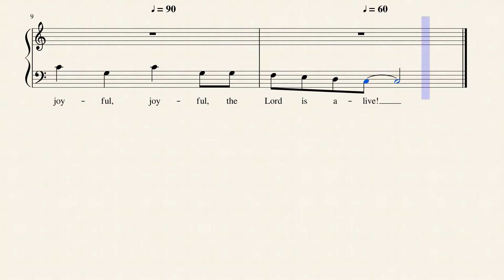Be Joyful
This 2 part canon was written and composed by Kurt Kaiser in 1979 and I've set it to the sound of Choral Aaaahs for effect with an optional instrumental introduction. Kurt Kaiser
Kurt Kaiser was born December 17, 1934, in Chicago. He attended American Conservatory of Music and Northwestern University. He moved to Waco, Texas in 1959 in order to join Word Music, where he later worked as vice president and director of music. He arranged and produced several albums. He composed more than 300 songs, and with Ralph Carmichael developed Christian youth musicals. He was a longtime member of the Seventh & James Baptist Church in Waco, Texas. He later helped start Dayspring Baptist Church in Waco. He was an acclaimed pianist who accompanied George Beverly Shea at Billy Graham crusades. He received the Lifetime Achievement Award from the American Society of Composers, Authors and Publishers and was elected to the Gospel Music Hall of Fame. He died November 12, 2018, in Waco.